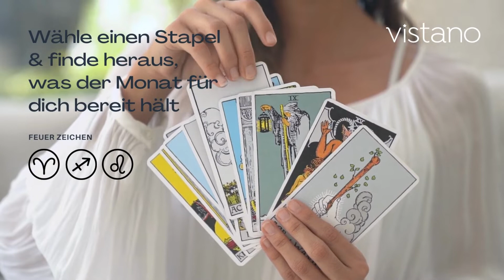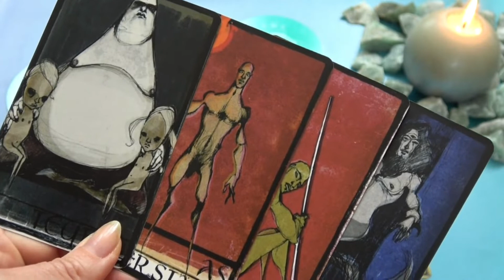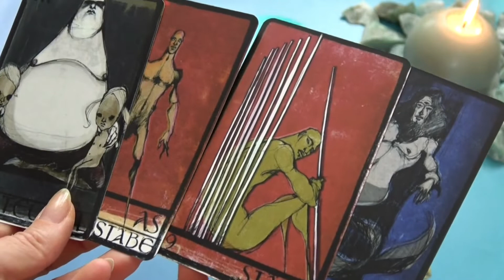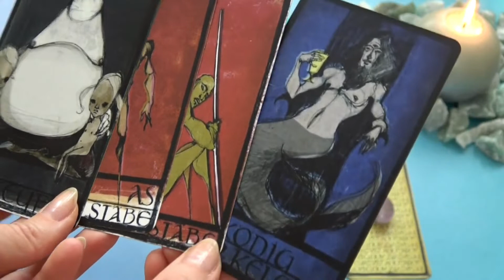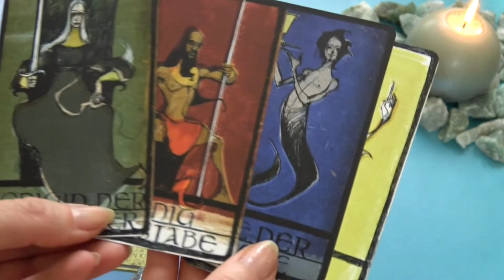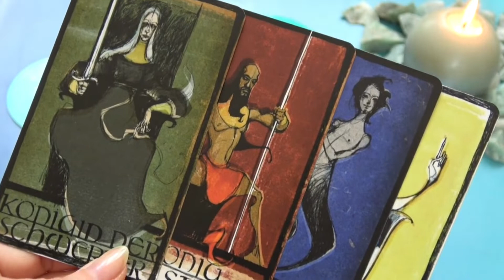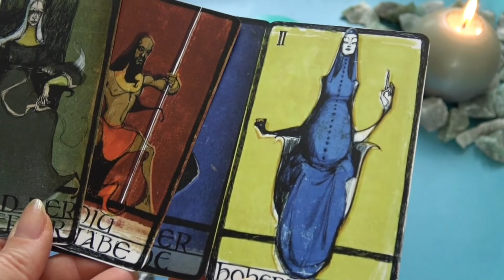MONATSTAROT OKTOBER 2022! - Feuerzeichen - Widder - Schütze - Löwe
Stapel 1: 01:03- 03:04
Stapel 2: 03:05-04:48
Stapel 3: 04:49-06:47

Wähle einen Stapel und schaue, was dieser Monat für dich bereit hält!

Willst du dich kostenlos beraten lassen? Dann führe jetzt dein 20 minütiges Gratisgespräch mit einem unserer tollen Berater/innen!